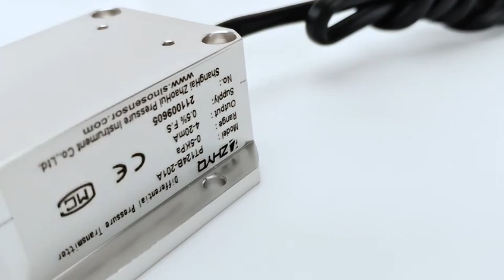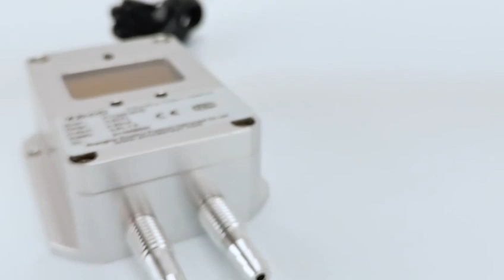Pressure transmitter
Pressure transmitter has a variety of interface forms and leads, the field display pressure difference, zero, range continuously adjustable. The products are used in furnace pressure, dust treatment, fan and other places of pressure, flow detection and control.